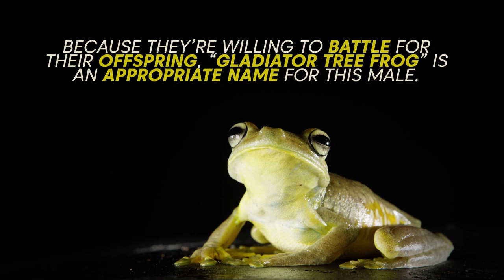This Frog is a True Gladiator | Untamed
Gladiator Tree Frog is a deserving title for a frog that utilizes a prepollex spine, located in their hands, to protect their eggs from other males.
➡ NEW EPISODES OF UNTAMED WITH FILIPE DEANDRADE TUESDAYS.

About Untamed with Filipe DeAndrade:
Follow Filipe and his two best friends as they travel the United States in search of the most diverse, iconic and unexpected animal species this country has to offer.